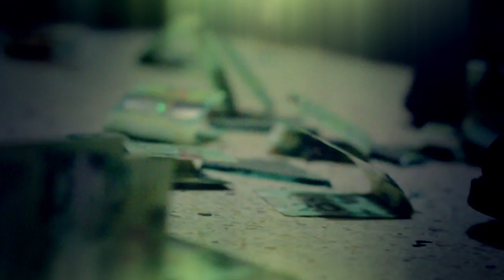Shao - Im Back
spleo2cinematix presents